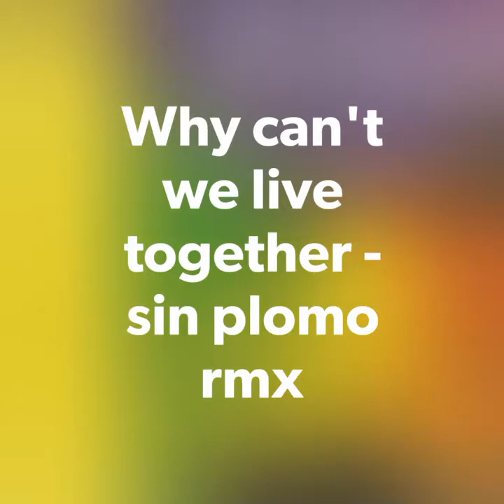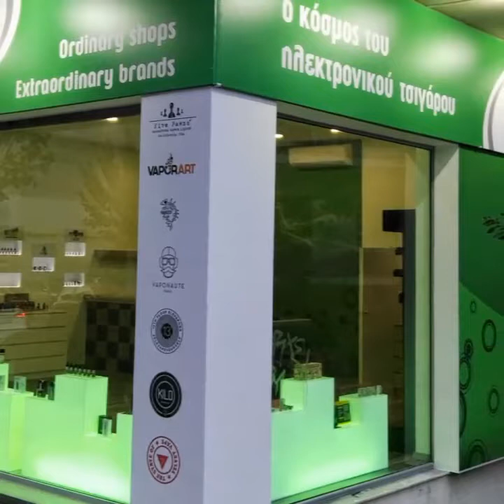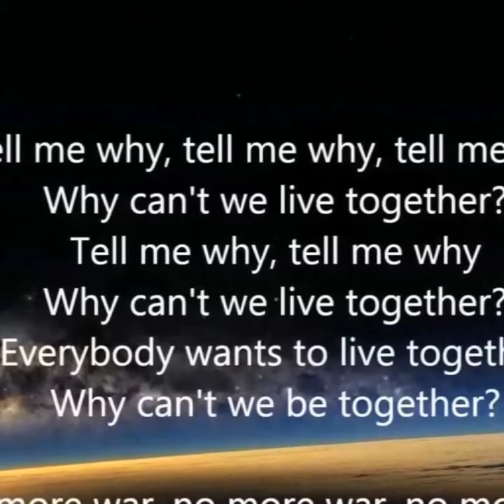Why can't we live together - Sin Plomo remix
Flip side (rare mix)